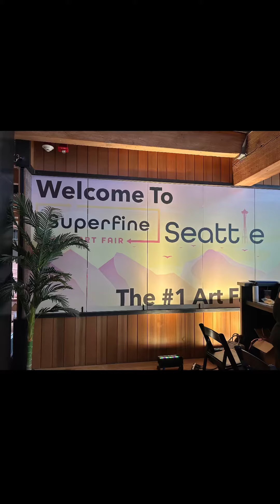The Artist’s Daily Vlog~ 2023 Superfine Art Fair in Seattle